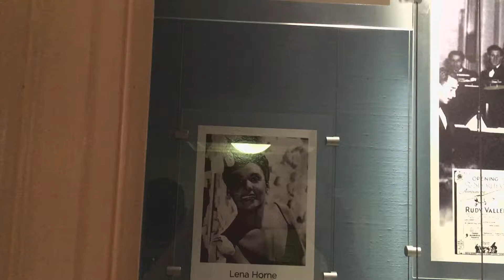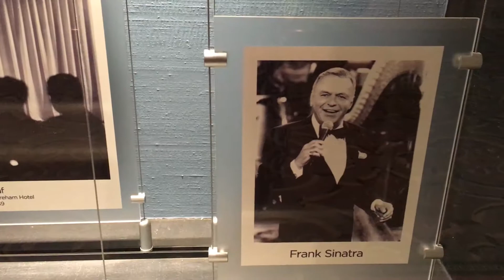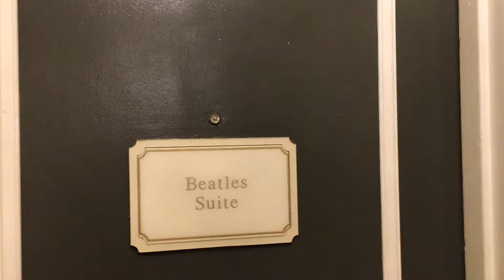The Beatles in Washington DC 1964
After performing on the Ed Sullivan show February 9th 1964,  The Beatles head to Washington DC to perform their first live concert in America at the Washington Coliseum  on February 11th. Here is what they did between the shows.